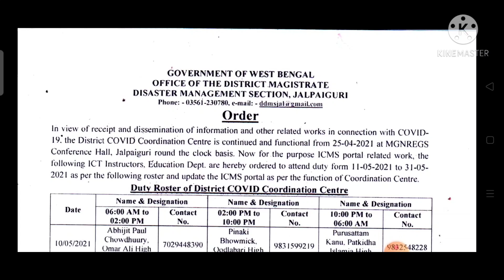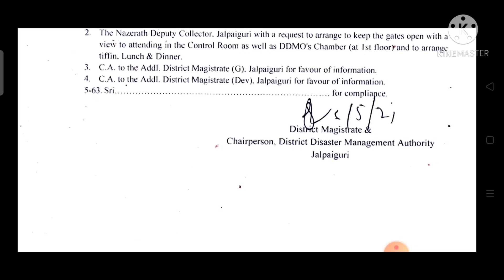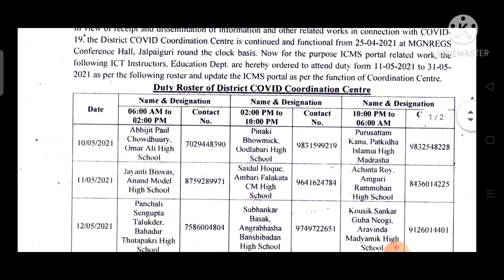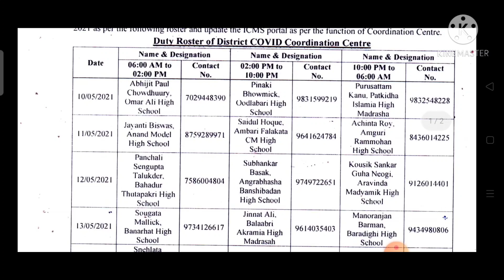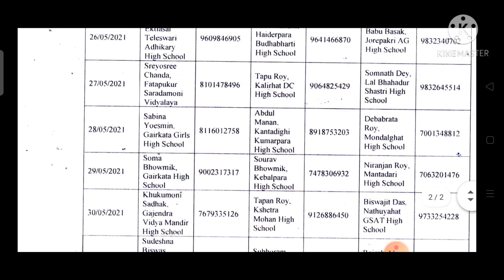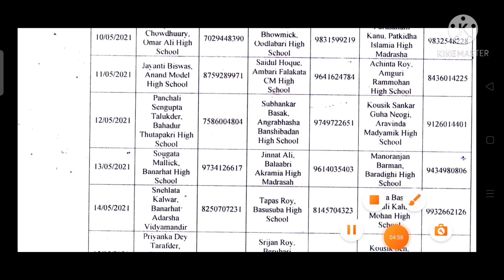COVID 19 DUTY FOR TEACHERS...